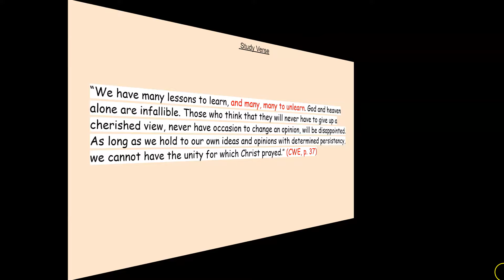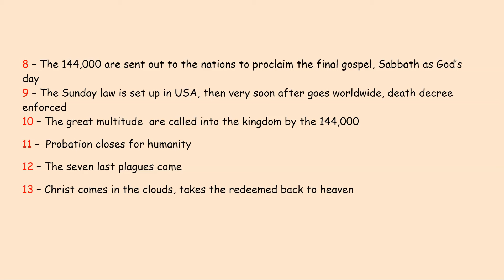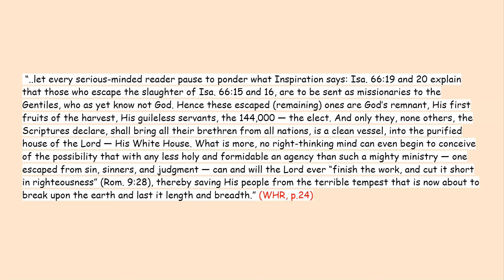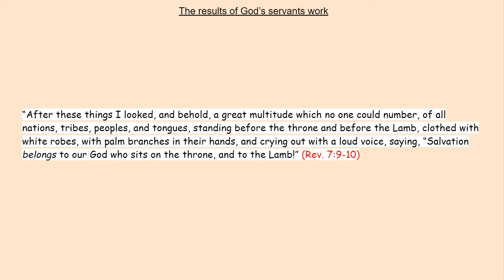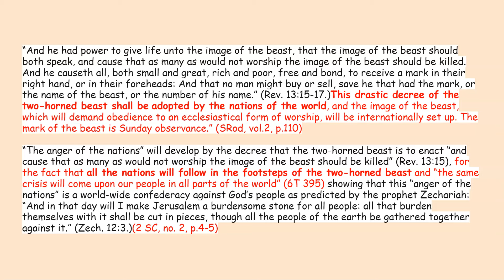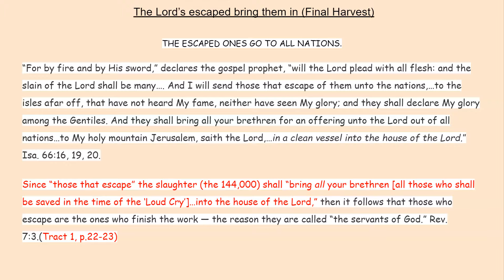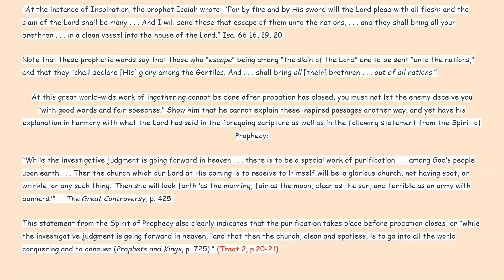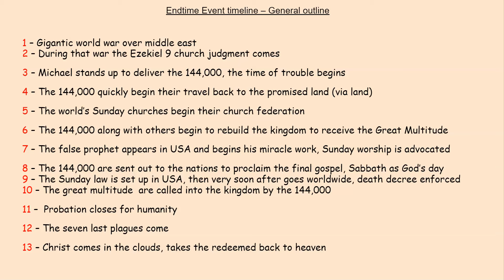Final Events Timeline, Part 4